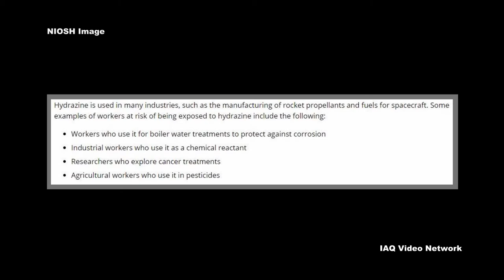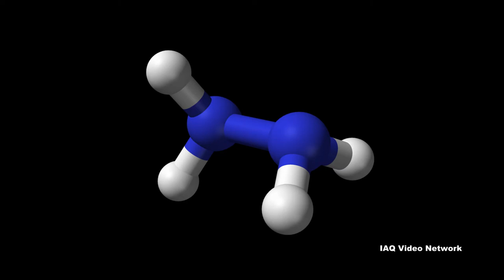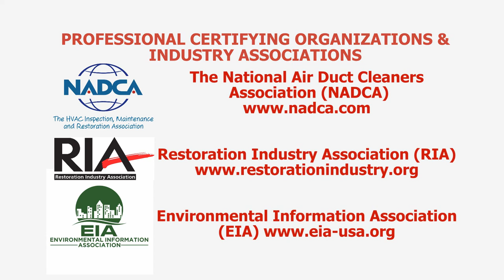Hydrazine and Potential Occupational Exposure Risks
Hydrazines are described by the Agency for Toxic Substances & Disease Registry (ATSDR) as clear, colorless liquids with an ammonia-like odor. There are numerous kinds of hydrazine compounds made for industry and small amounts of hydrazine can even be found naturally in plants.

The National Institute for Occupational Safety and Health (NIOSH) reports that hydrazines are highly reactive and easily catch fire. They are used in many industries, such as the manufacturing of rocket propellants and fuels for spacecraft.

Some examples of workers at risk of being exposed to hydrazine include the following:
• Workers who use it for boiler water treatments to protect against corrosion
• Industrial workers who use it as a chemical reactant
• Researchers who explore cancer treatments
• Agricultural workers who use it in pesticides

NIOSH does state that workers may be harmed from exposure to hydrazine. The level of harm depends upon the dose, duration and work being done. ATSDR reports that breathing hydrazines for short periods may cause coughing and irritation of the throat and lungs, convulsions, tremors or seizures. Breathing hydrazines for long periods may cause liver and kidney damage, as well as serious effects on reproductive organs. Eating or drinking small amounts of hydrazines may cause nausea, vomiting, uncontrolled shaking, inflammation of the nerves, drowsiness or coma. NIOSH also lists it as a potential occupational carcinogen.

To protect workers, the Occupational Safety and Health Administration (OSHA) has set a Permissible Exposure Limit (PEL) for hydrazine and NIOSH has a Recommended Exposure Limit (REL).

These are just a few things to know hydrazine and potential occupational exposure risks. To learn more about this or other industrial hygiene, environmental, health or safety issues, please visit the websites shown below.